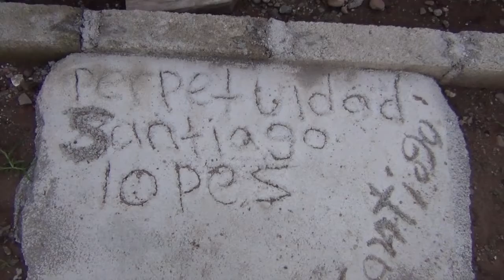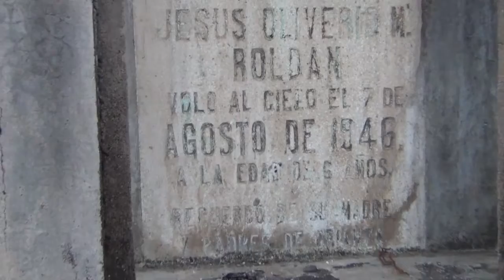Tráfico de influencias y robo en el panteón municipal de Valle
-Así lo dio a conocer la Regidora de Panteones luego de afirmar que existen quejas de que los encargados de esta área vendieron espacios sobre las tumbas más antiguas.